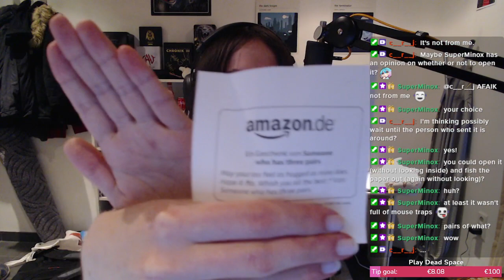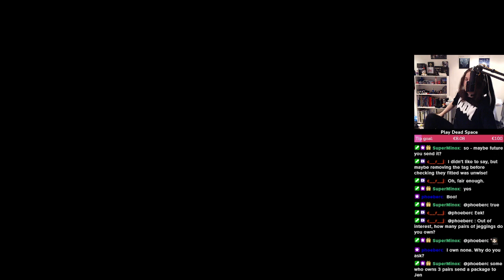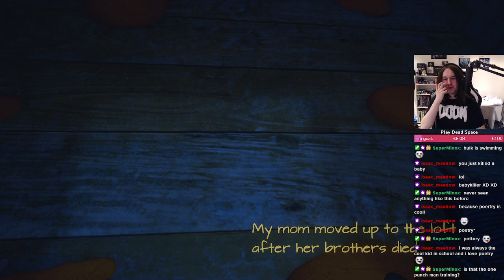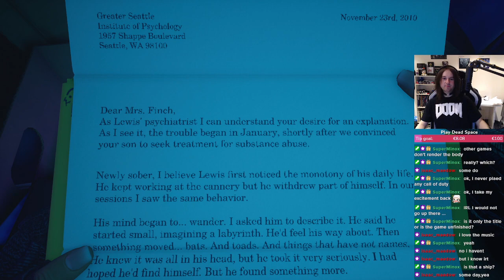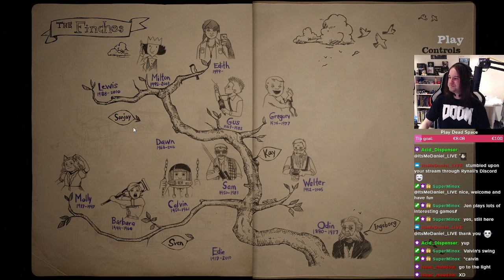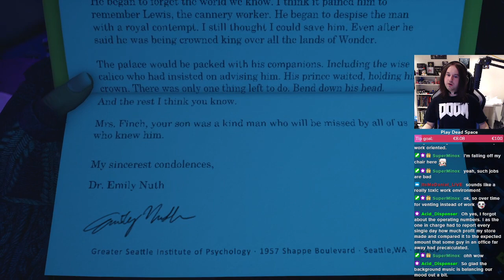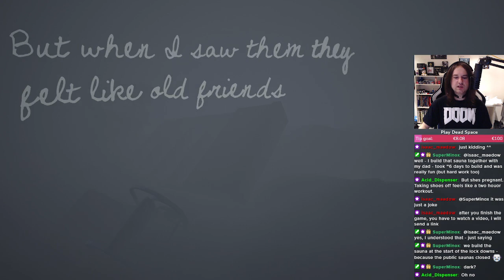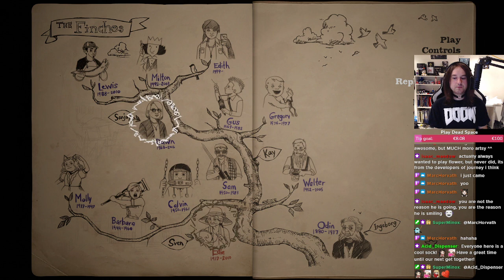What Remains of Edith Finch - Part 2/2